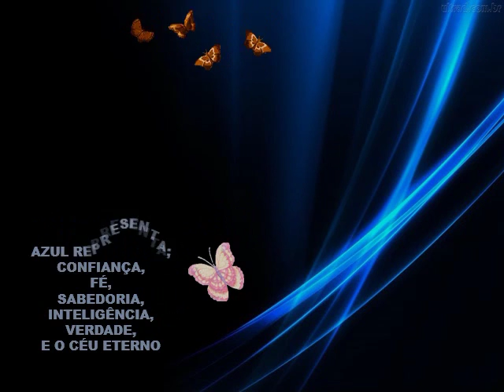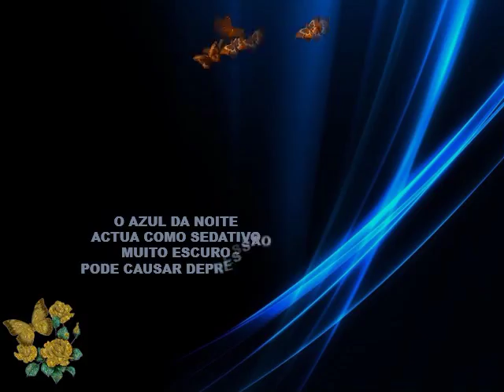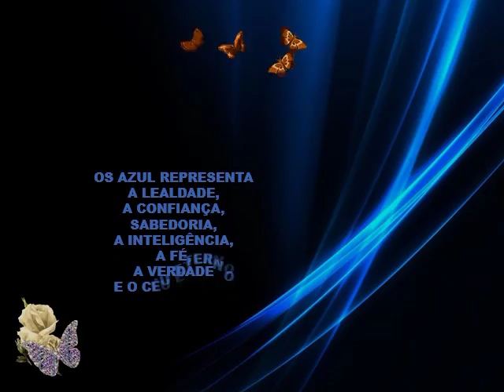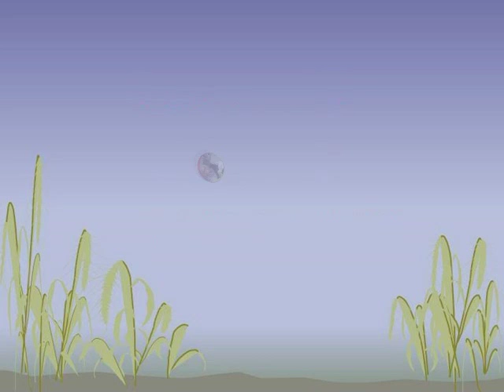Azul 10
A cor